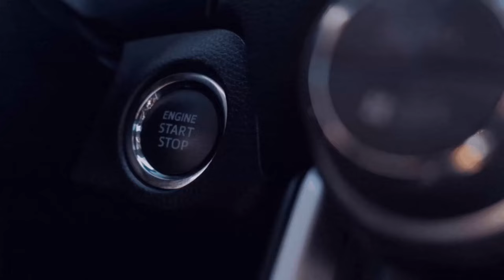Die Große Rote Beete Ernte mit Probleme Autodrive [🚜LS22☕💚]3️⃣6️⃣[Haut ➖Beyleron][🚧Experimentell🚧]